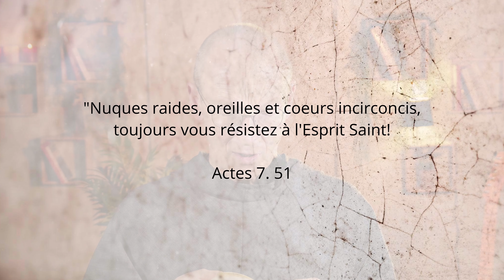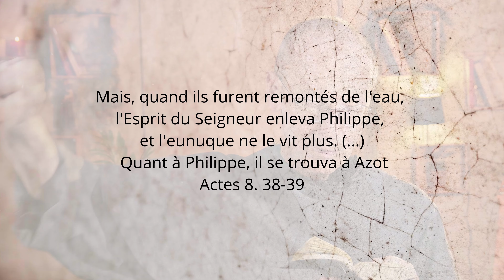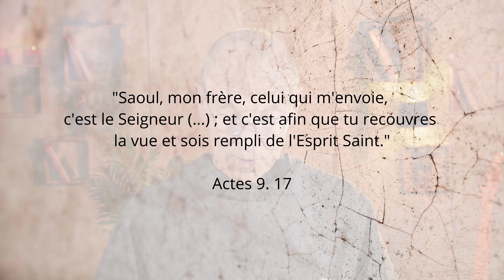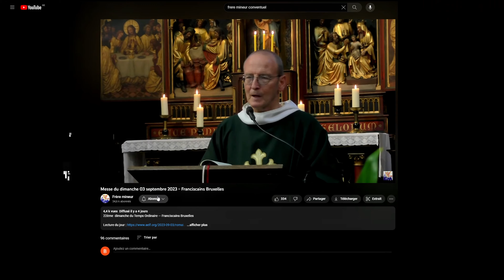LES ACTES DU SAINT ESPRIT 2 - La plénitude du Saint Esprit saison 2